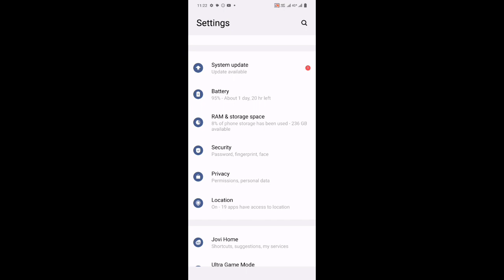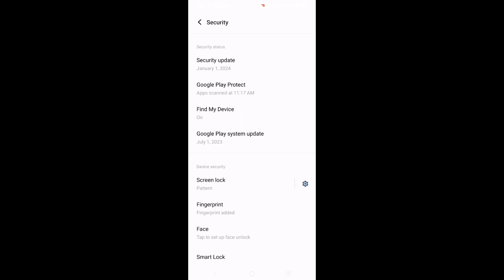How to enable fingerprint scanner in Vivo y200 5G mobile || Vivo Y 200 5G mobile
video is for educational purpose only, copyright disclaimer under section 107  of the copyright act 1976, allowance is made for" fair use" for purposes such as criticism, comments, news reporting, teaching,